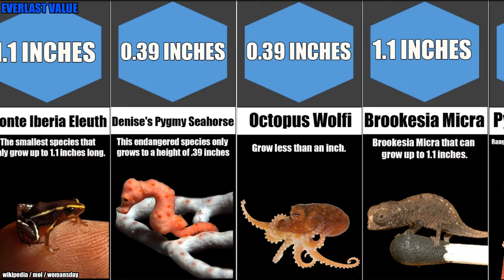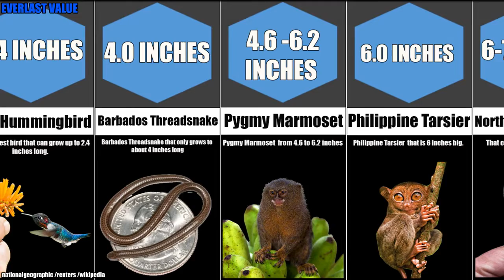15 of the Smallest Animals in the World